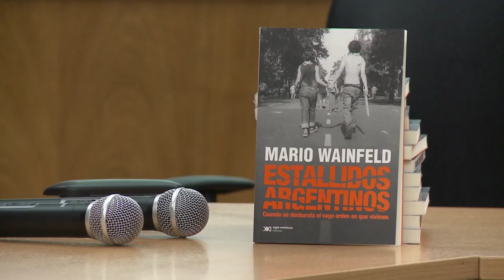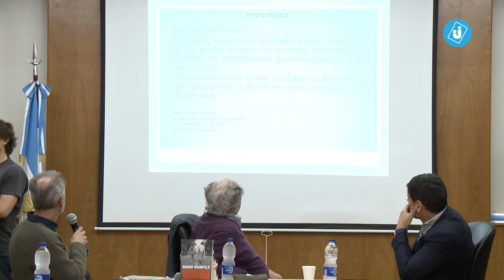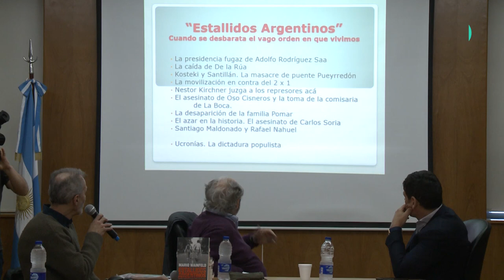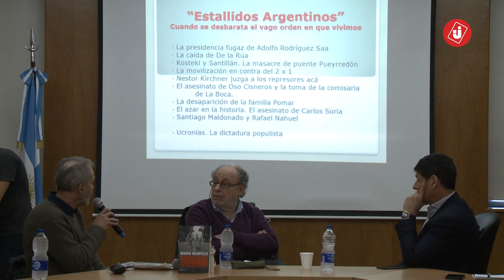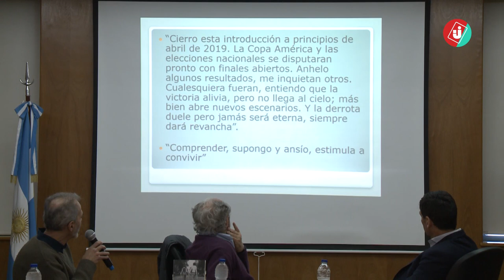Mario Wainfeld en Repensar la política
El  abogado, escritor y periodista Mario Wainfield presentó su libro Estallidos Argentinos, en el cual relata con 10 crónicas, sucesos que dan cuenta de la política argentina de los últimos tiempos.La presidencia fugaz de Adolfo Rodríguez Saa, la caída de De la Rúa, Kosteki y Santillán: La Masacre de puente Pueyrredón; la movilización en contra del 2×1, el asesinato del Oso Cisneros y la toma de la comisaría de La Boca, la desaparición de la familia Pomar, el asesinato de Carlos Soria, Santiago Maldonado y Rafael Nahuel, Nestor Kirchner juzga a los represores son algunos de los eventos que relata el periodista en “Estallidos Argentinos”. Cuando se desbarata el vago orden en que vivimos.